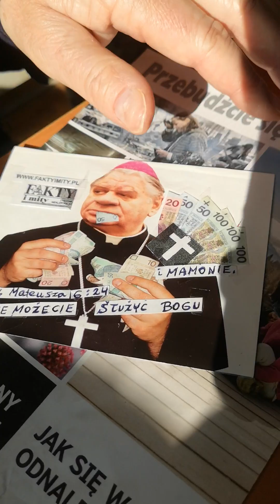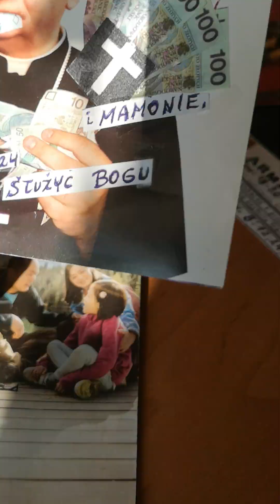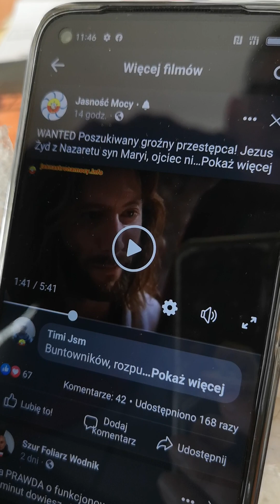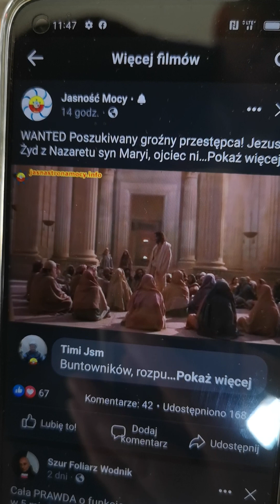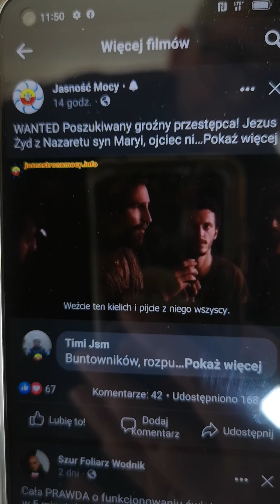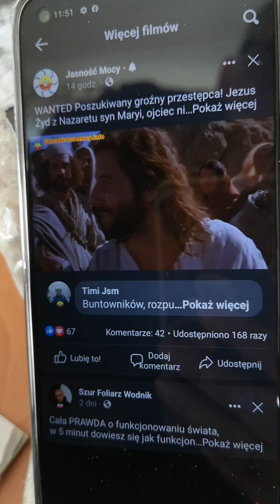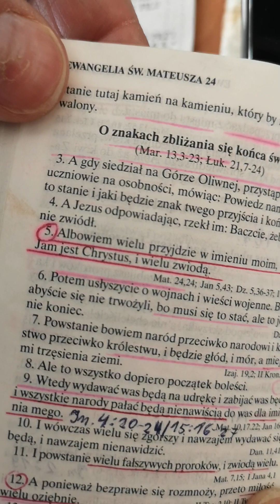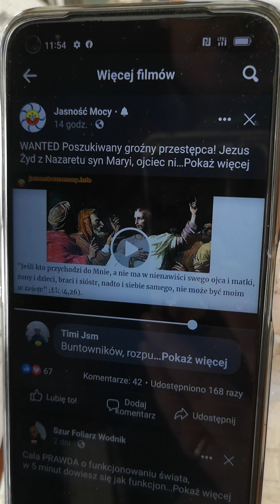Sandzaja przekręca Słowo Boże cz. 1.